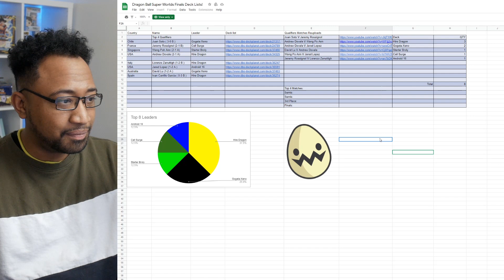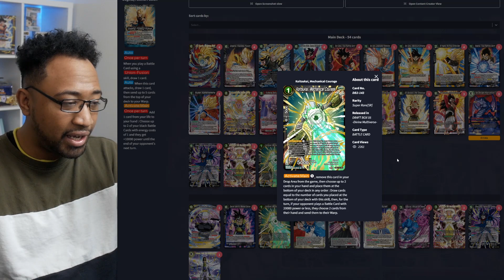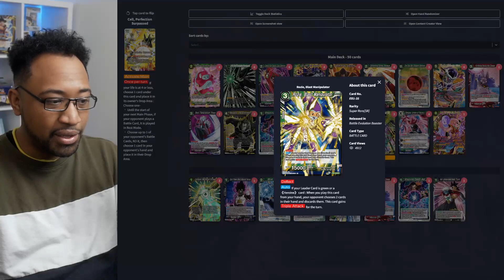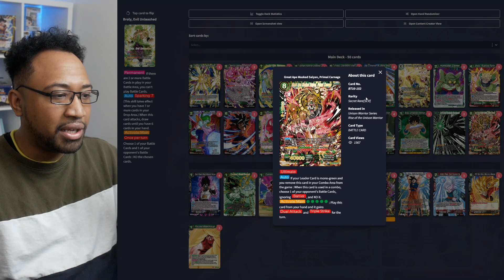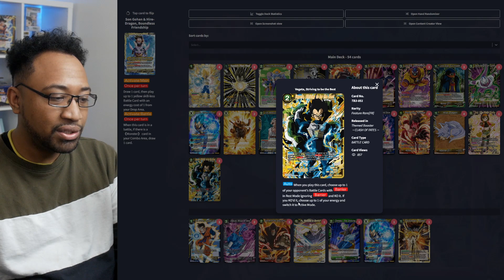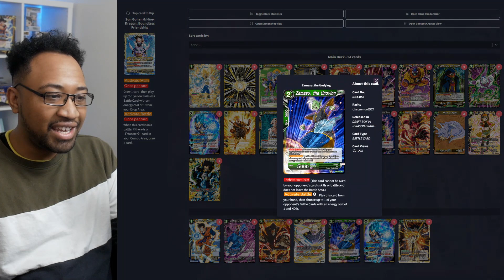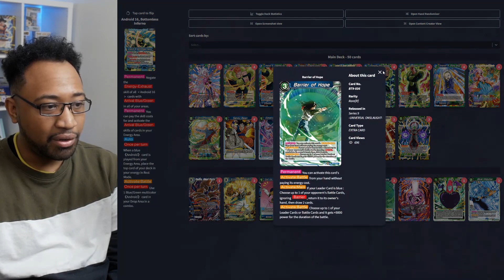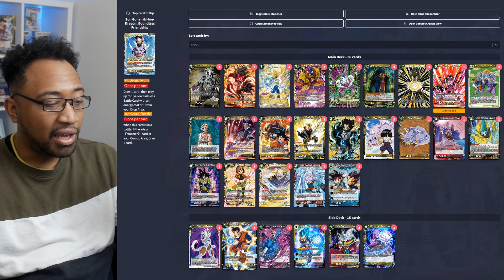DBS World Championship 2021 Deck List Breakdown!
Time Stamps:

Introduction: 0:00
Deck List Overview: 3:00
Juan Soto (Gogeta Xeno): 5:20
Jeremy Rossignol (Cell Surge): 9:35
Wang Poh Ann (Starter Deck Broly): 12:20
Andrew Dovale (Hire Dragon): 16:35
Lorenzo Zanuttigh (Hire Dragon): 18:53
Jared Lopez (Android 16): 21:11
David Lu (Gogeta Xeno): 24:55
Ivan Carrillo Garcia (Hire Dragon): 26:29

Proud member of Stage Zero!